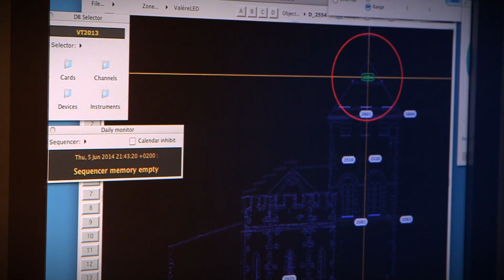Sion en Lumières 2015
Spectacle 2015 de son et lumières en ville de Sion à ne pas manquer !